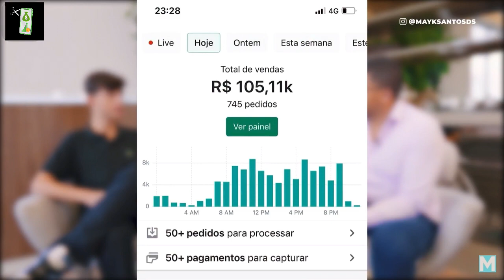Dropshipping - O que o lucas barbosa faria se estivesse começando? (Faça como ele)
👉 APLICATIVO PARCELAMENTO para Shopify - 7 dias grátis para testar!

O Novo treinamento de DROPSHIPPING!! 🚀:
💸Dropcash💸foi feito por lucas ecom que faturou MILHÕES com esse mercado ele tem toda autoridade pra te ensinar sobre e tem milhares de alunos que tiveram resultado (GARANTIA de 7 dias) clique e veja✅

dropshipping é um modelo de logística que em dropshipping 2021 está em alta no ecommerce brasileiro e esse canal tem dropshipping cortes pois eu tenho o objetivo de ajudar pessoas com a maior escola do empreendedorismo, o Dropshipping 🏫🚀e o corte de hoje é com o Dropshipper lucas barbosa e o dropshipping lucas barbosa tem um canal aqui no YouTube e se você quiser acompanhar digite: lucas barbosa dropshipping ou lucas barbosa drop. E ele participou de um podcast com o mayk santos e se você quiser assistir completo é só digitar: podcast lucas barbosa ou lucas barbosa podcast. Esse é um corte do Cortes marketing digital,gemg007. Fogueta o like 🚀 e escale esse vídeo pra outra pessoa 👊🏽🚫 iagor,iagor dropshipping,iagor drop,iagor gonçalves,iagor gonçalves dropshipping,iagor gonçalves drop